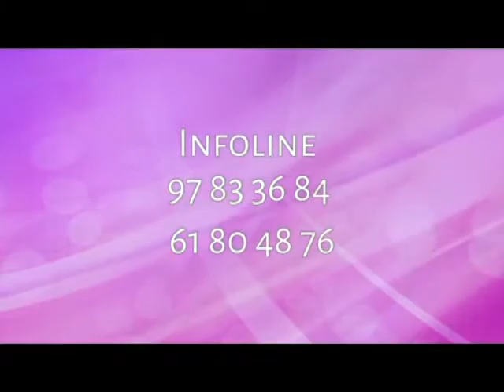Emission le RDV grandpublic du 12 08 2016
Dans cette capsule, découvrez le classement top 5 de la semaine.